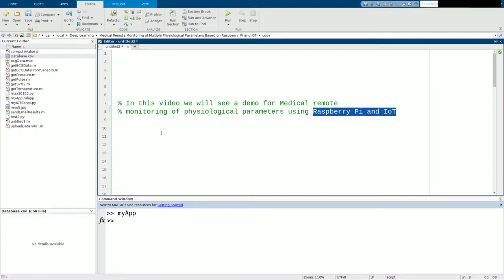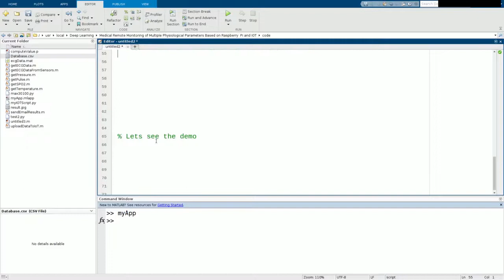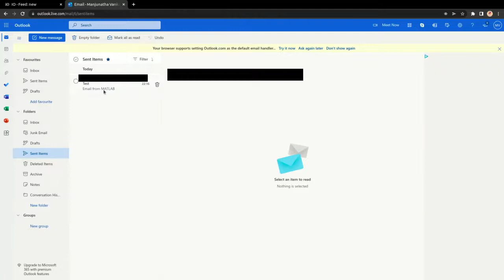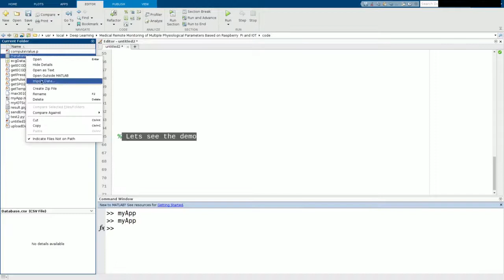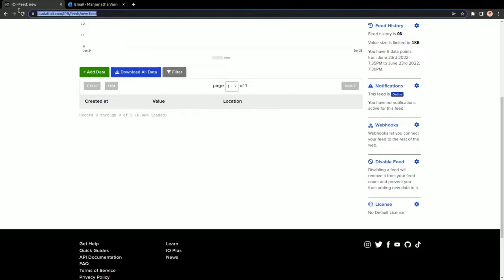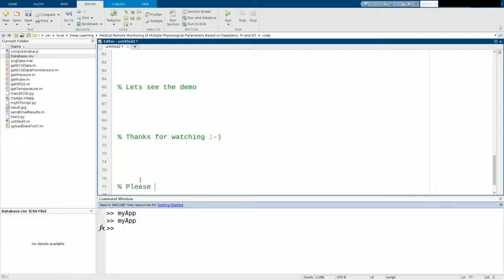Medical Remote Monitoring of Multiple Physiological Parameters Based on Raspberry Pi and IOT